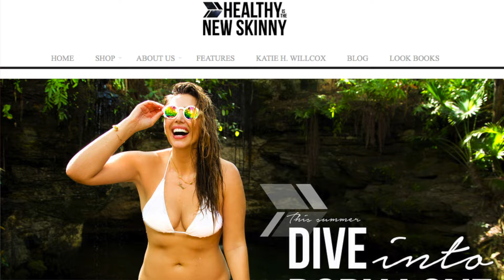More Than a "Model."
Katie H. Willcox shares with us why after 13 of working as a professional model, she doesn't want to be known for taking photos for a living. For more info about Katie and visit her